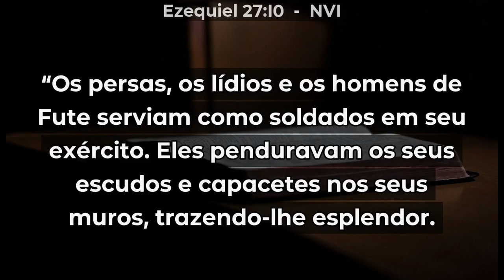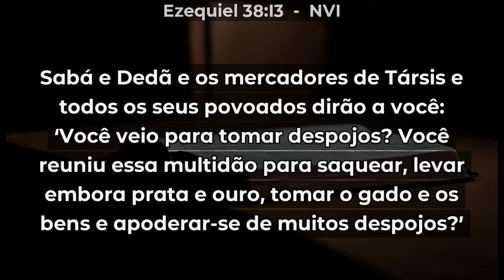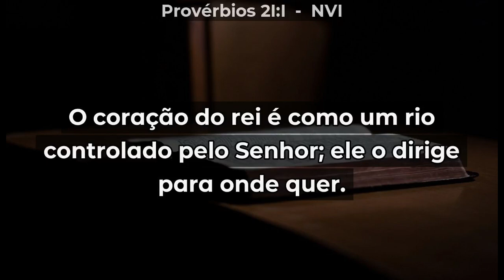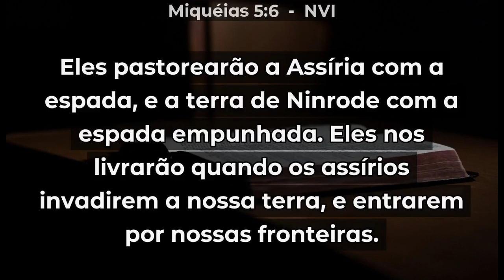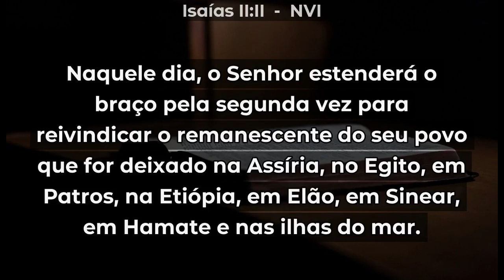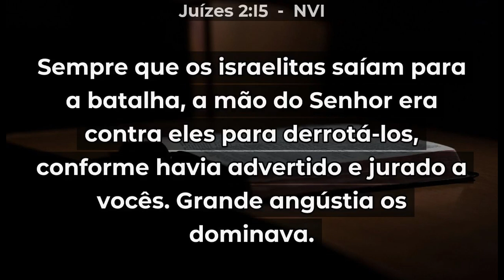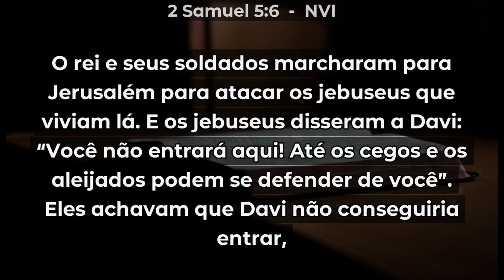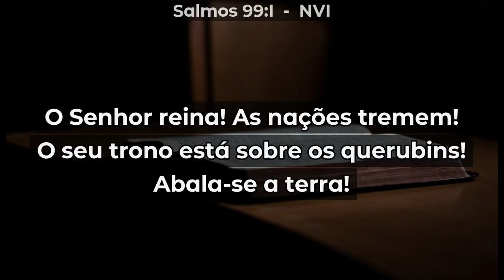Gênesis 10: 06-20. Os descendentes de Cam.